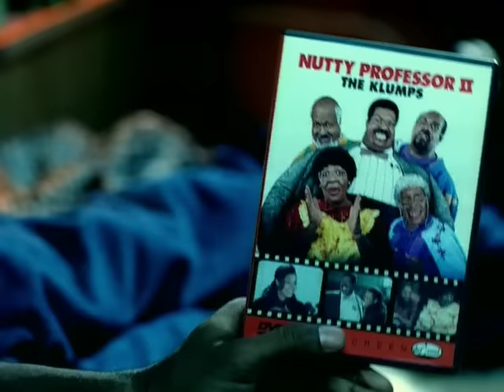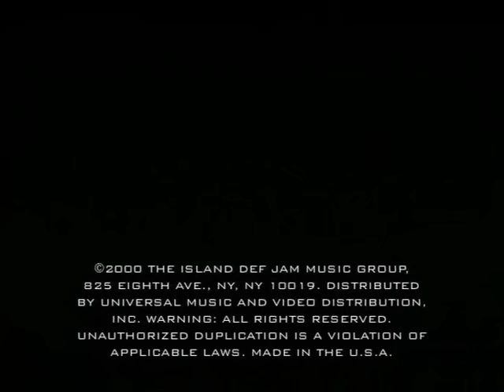Musiq - Just Friends (Sunny) (Official Video)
Music video by Musiq performing Just Friends (Sunny). (C) 2000 The Island Def Jam Music Group